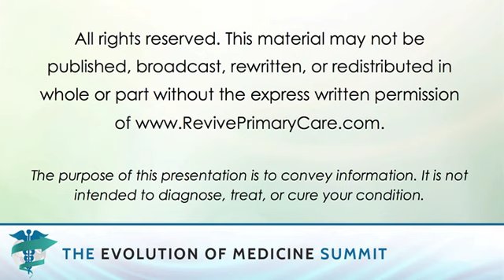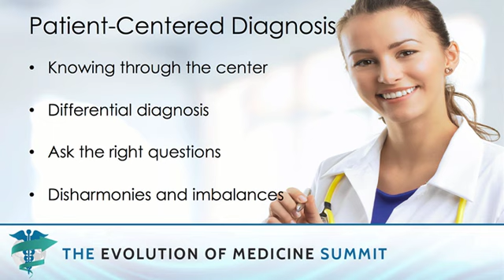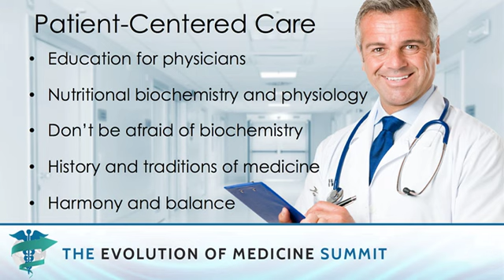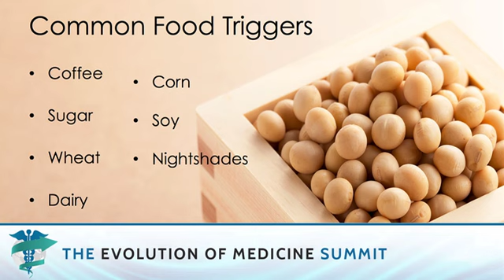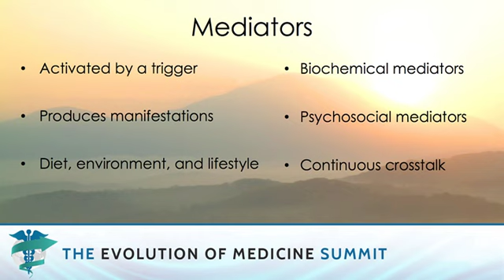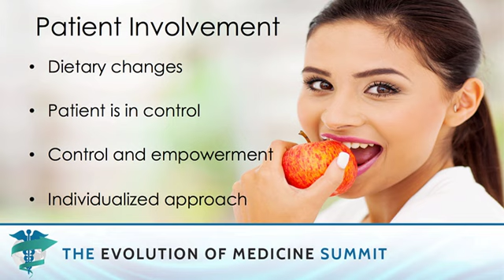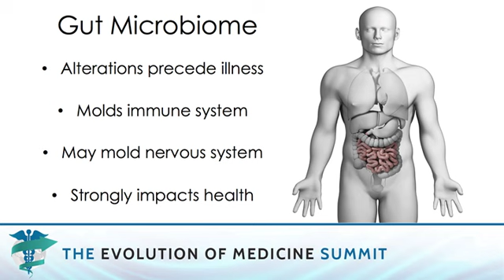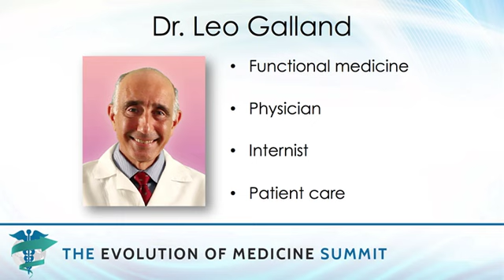Leo Galland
Evolved Medicine: Patient Centered Care
•Why you deserve a “patient-centered diagnosis”
•The 3 factors driving and mediating chronic disease
•Questions to ask your physicians to tell if you’re getting the best care